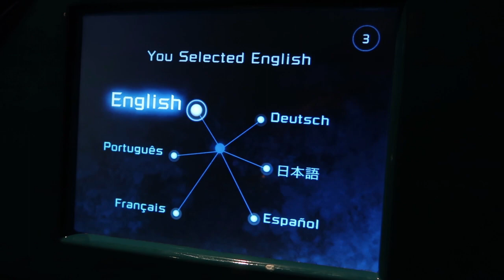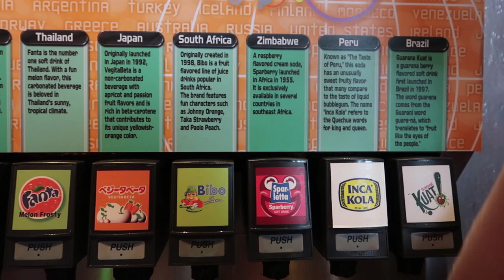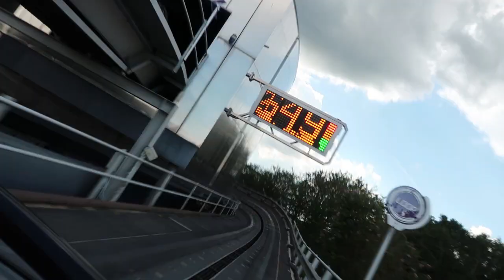Disney World 2018 Holiday Vlog | Day 2 Pt 2 | Epcot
In this vlog we explore Epcot and enjoy Test Track, Spaceship Earth, and Nemo, as well as the Teppan edo restaurant in the World Showcase.